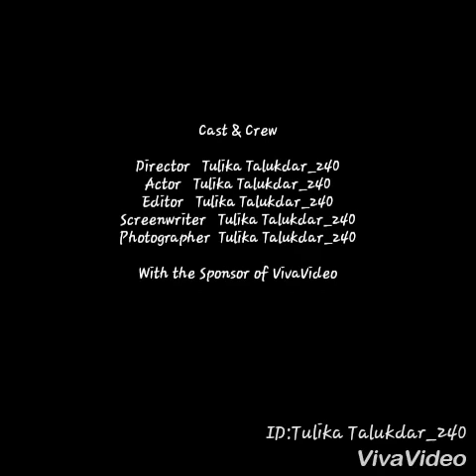Friends forever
College studio in degree 3 years M.N.C College